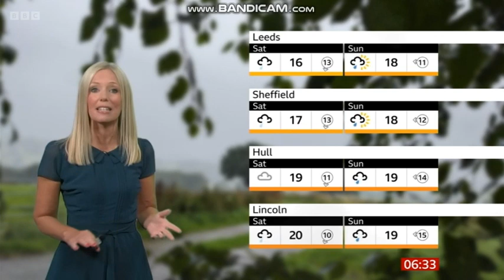Lisa Gallagher BBC ONE Look North weather September 15th 2023 Part 2 HD